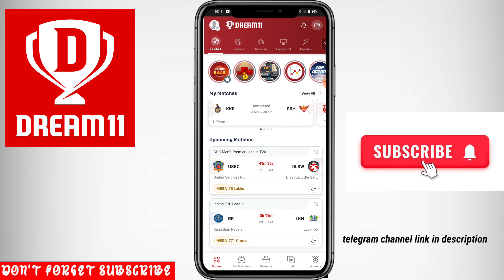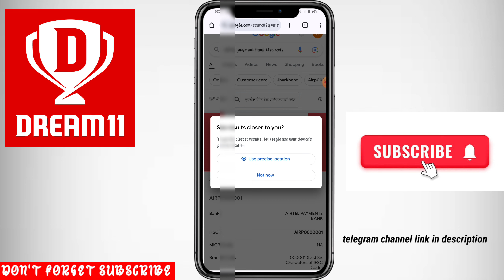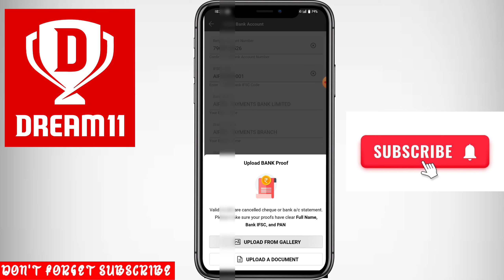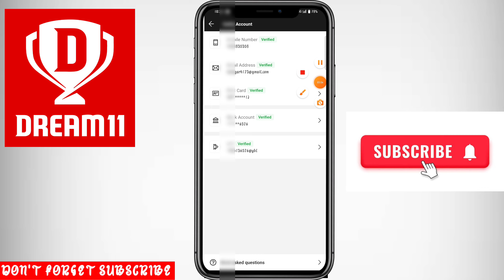Dream11 Me Bank Account Kaise Verify kare 2024 | Dream11 Me Bank Account kaise Jode